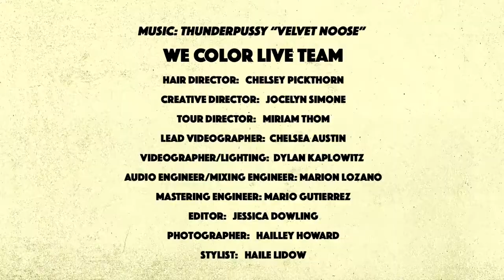THUNDERPUSSY​ - "Velvet Noose" (Live Music Video)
Thunderpussy es una banda de rock norteamericana, formada el año 2014 en Seattle, Washington. Su sonido está fuertemente influenciado por el rock de los 70.

Molly Sides - Vocalista
Whitney Petty - Guitarra
Leah Julius - Bajo
Lena Simon - Ruby Dunphy